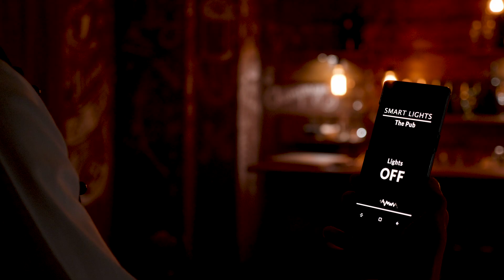The Future Needs You - The Talent Deficit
Technology is moving at an alarming rate, accelerated by the COVID pandemic and our insatiable need for new experiences.  But we're actually facing an imminent talent shortage in the order of tens of millions.  We need to develop an ecosystem across government, universities, industry partners and vendors to cultivate the next generation of digital pilots that will lead us into the future.

There’s no question that we live in a digital world, and this is all powered by next generation mobile technologies like 5G and 6G, cloud computing, artificial intelligence and a myriad of other cool technologies like IoT, MEC and Network Slicing.

This Tech Bytes series is all about taking the complexities of new ICT and explaining them in ways that make sense.  Ideally Tech Bytes is all about educating those looking to learn more about the fundamentals that power our digital world.

To get started, check out What the @#$% is 5G and learn about the 3 key fundamentals of 5G - eMBB, mMTC and urLLC.

If you want to go deeper you can check out my videos on specific technologies like MIMO, Network Slicing, MEC.

There’s also some good content on how all these mobile standards are formed and some of the critical decisions that need to be made regarding Frequency Bands, Spectrum and Standards.

If you want to see what’s next, check out the Tech Byte videos on 5.5G and 6G.